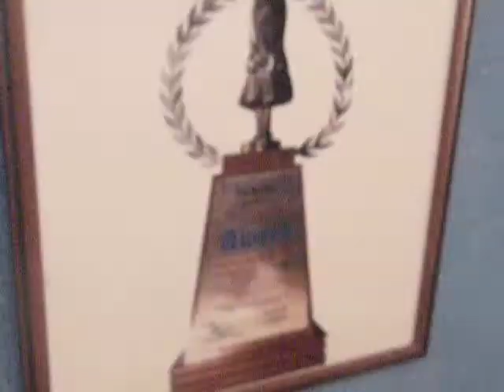JOseph Estrada Camp, Tanay Rizal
2nd Floor ng Bar Salon Ni Erap Camp